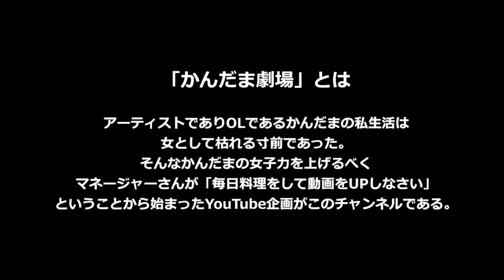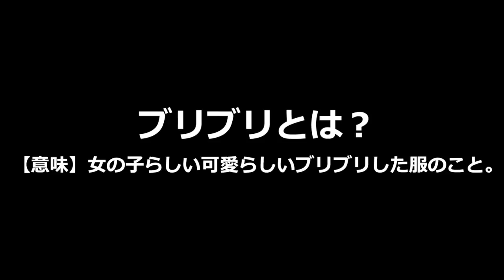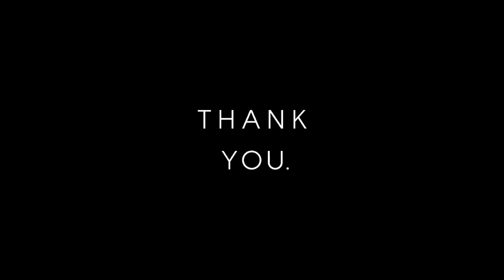【重大発表】いつもご覧の皆様へ。皆様を巻き込んだ企画やります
※詳細は追ってお知らせしていきます。